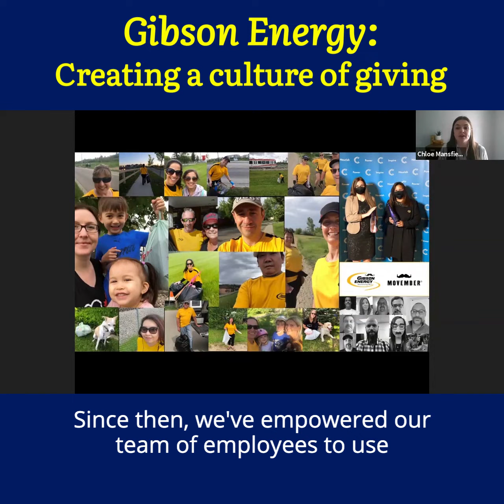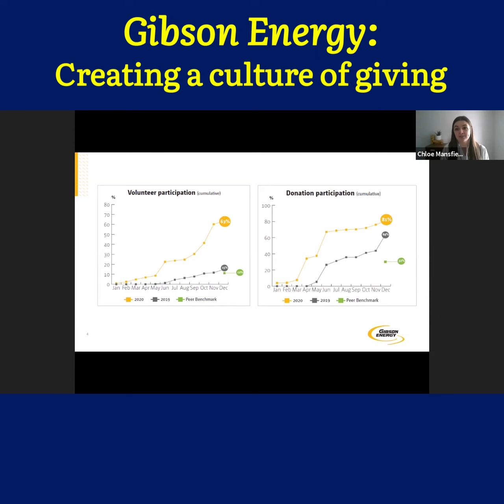Gibson Energy - Goodness Matters Virtual 2021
One year after launching in 2019, Gibson Energy experienced tremendous success with their employee giving program in 2020. Learn how building a culture of giving through leadership and creativity helped them exceed 80% program participation!